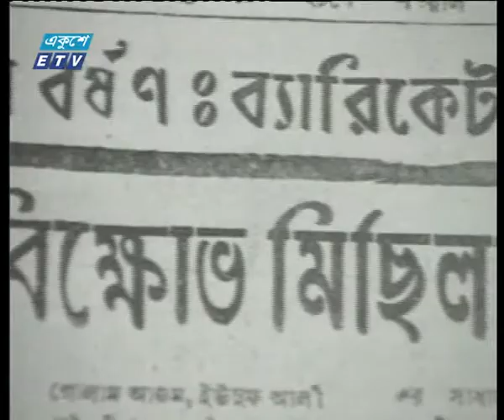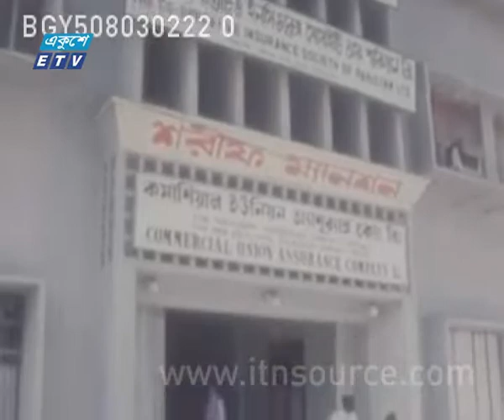স্বাধীনতার দাবিতে উত্তাল হয়ে উঠে গোটা পূর্ব পাকিস্তান | ETV News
আজ ৪ঠা মার্চ। ১৯৭১ সালের এই সময়ে স্বাধীনতার দাবিতে উত্তাল হয়ে উঠে গোটা পূর্ব পাকিস্তান। বঙ্গবন্ধুর ডাকে চলে লাগাতার হরতাল। আন্দোলনের পাশাপাশি গোপনে চলে সশস্ত্র সংগ্রামের প্রস্তুতি। একাত্তরের এই দিনে ঢাকাসহ পুরো পূর্ব পাকিস্তানে সংগ্রাম কমিটি গঠনের আহ্বান জানানো হয়। এর উদ্যোক্তা ছিল ডাকসু ও ছাত্রলীগ। বাম সংগঠনগুলো নিতে থাকে যুদ্ধের প্রস্তুতি।
পাকিস্তান সরকার গণপরিষদের অধিবেশন স্থগিত করায় পূর্ব পাকিস্তানে এ’দিন তৃতীয় দিনের মতো চলে লাগাতার হরতাল। সকাল ৬টা থেকে দুপুর দুটো পর্যন্ত হরতাল পালিত হয়। শোষিত বাঙালী ক্রমেই ফুঁসে উঠতে থাকে পশ্চিম পাকিস্তানী শাসকগোষ্ঠির বিরুদ্ধে।
পূর্ব পাকিস্তান ছাত্র ইউনিয়নের সমাবেশে প্রেসিডেন্ট ইয়াহিয়ার প্রস্তাব প্রত্যাখ্যান করা হয়। জনতার সঙ্গে একাত্মতা প্রকাশ করে ঢাকার প্রেসক্লাবে জরুরি সভা করে পূর্ব পাকিস্তান সাংবাদিক ইউনিয়ন। সরকার সংবাদ প্রকাশে বিধি নিষেধ তুলে না নিলে, তা লংঘনের ঘোষণা দেয়া হয় সভায়।
বিক্ষুব্ধ হয়ে উঠে খুলনাসহ অন্যান্য শহরও। খুলনায় একটি বন্দুকের দোকান লুট করে বিক্ষুব্ধ জনতা। আওয়ামী লীগ ও ছাত্রলীগের মিছিলে আইন শৃঙ্খলা বাহিনী গুলি চালালে তিনজন নিহত হয়। বাড়তে থাকে ক্ষোভ।
কারফিউ দিয়েও সামরিক জান্তারা জনগণকে ঘরে আটকে রাখতে না পেরে, গোপনে চলতে থাকে বাঙালী হত্যার পরিকল্পনা।
এদিকে, আন্দোলনের পাশাপাশি ৭ই মার্চের জনসভা সফল করতে দফায় দফায় বৈঠক করেন আওয়ামী লীগের সিনিয়র নেতারা।